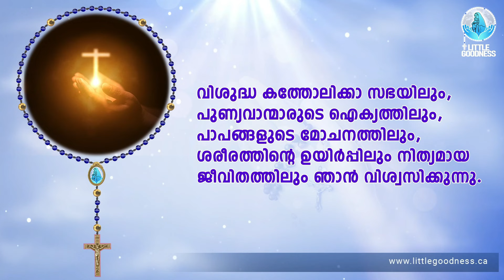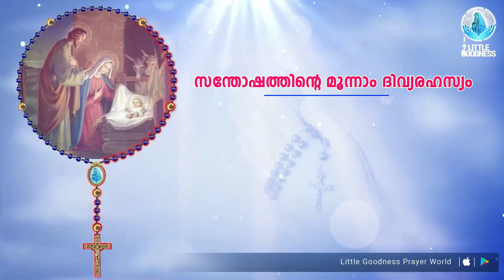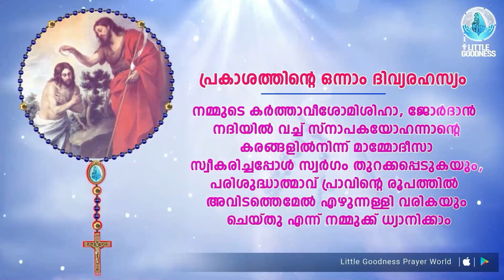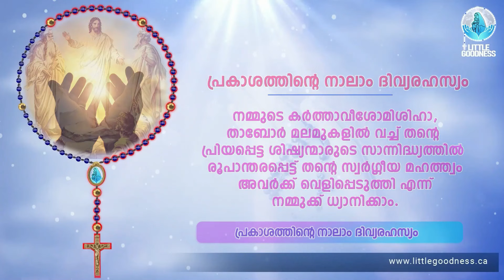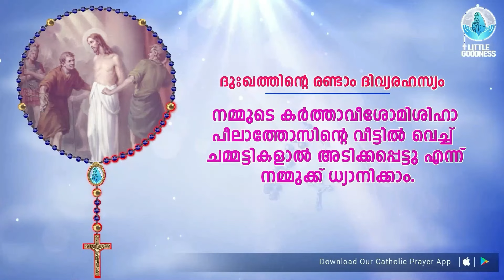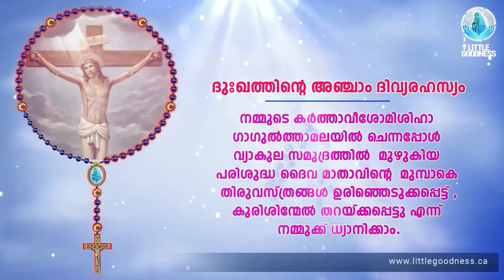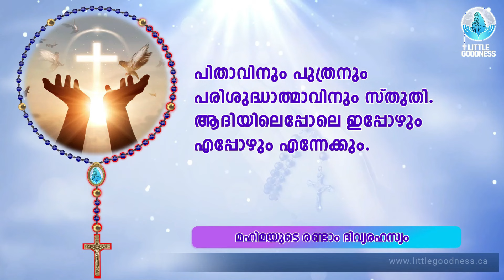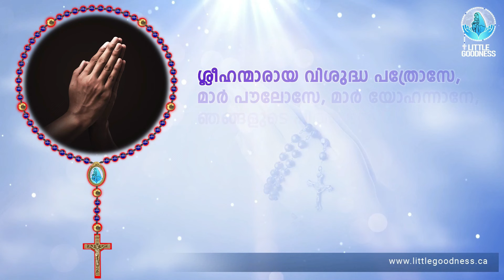സമ്പൂർണ്ണ ജപമാല 🙏🏻 ശനി 🙏🏻 MAR 2, 2024 🙏🏻 അഖണ്ഡ ജപമാല 🙏🏻 Malayalam Full Rosary